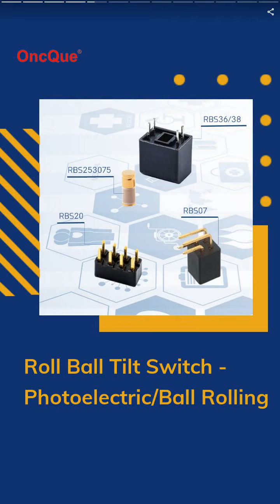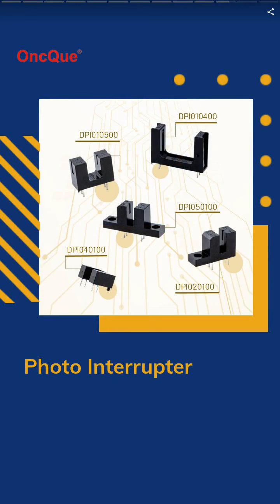Roll Ball Tilt Switch -Photoelectric/Ball Rolling | ONCQUE CORPORATION | Taiwantrade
OncQue Corporation, founded in 1996 in Taiwan, has been contributing its profession and advanced technology in building high quality sensor switches. We have developed a great number of new designs, redefining the idea of sensor switches.

00:00:00 ONCQUE CORPORATION
00:00:07 OncQue Corporation, founded in 1996 in Taiwan, has been contributing its profession and advanced technology in building high quality sensor switches. We have developed a great number of new designs, redefining the idea of sensor switches.
00:00:14 OncQue gets more than 157 patents and 149 domestic and foreign patents among all are sensor switch products. Looking into the future, OncQue will be immeasurably confident and vigorously active to bring the best Roll Ball Switches for the clients.
00:00:28 Roll Ball Tilt Switch -Photoelectric/Ball Rolling
00:00:35 Tilt Switch provides a simple ON/OFF signal. Once the signal changed, the trigger function of your design will be executed automatically. Angle options of Tilt Switch: 15°, 20°, 30°, 45°, 65°
00:00:42 Vibration & Shock Sensor Switch
00:00:49 Vibration Sensor provides signals when the device shakes or being destroyed. Thus, vibration sensors could be applied for anti-theft system, auto-awake function, etc. Trigger function depends on your own design.
00:00:56 Vibration Module-Earthquake detection
00:01:03 To detect vibration or earthquake with a magnitude above 3 or 4, the alarm light will be light up accordingly. When earthquake or vibration occurs, the module will calculate the strength.
00:01:10 Photo Interrupter
00:01:17 Photo interrupter is also kind of photo sensor which are used function like position detecting, signal detecting. Photo Sensor, photo interrupter can apply to automation equipment, scanner, printer, etc.
00:01:24